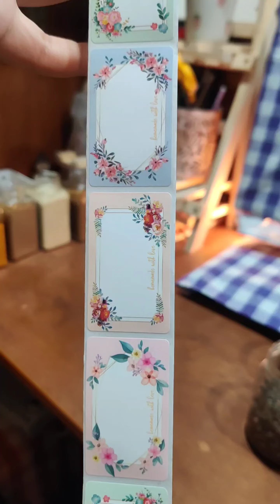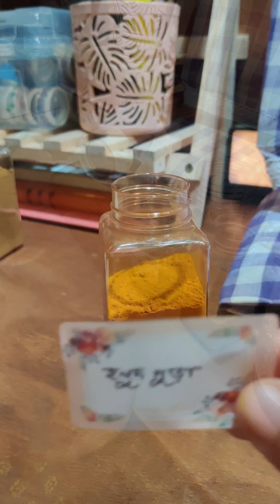পুরনো মসলা'র কৌটার সহজ মেক-ওভার!